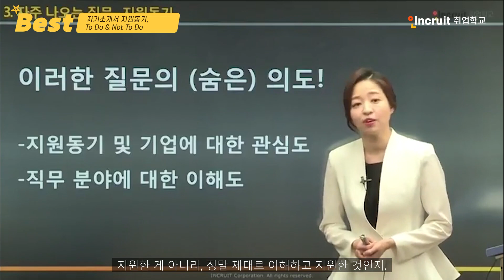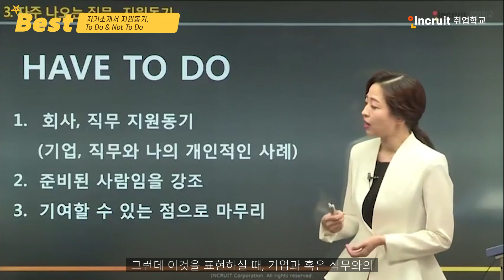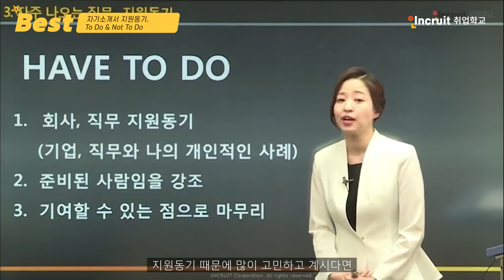[취업학교] 자기소개서 지원동기, To Do & Not To Do